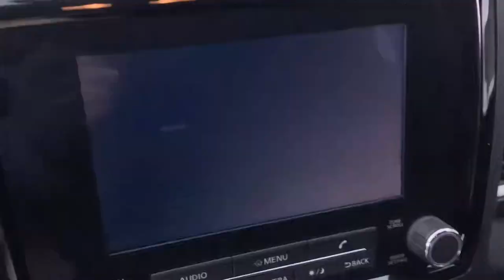2024 Nissan Frontier Tuscaloosa, Birmingham, Hoover, Mccalla, Alabaster 634290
Glacier White New 2024 Nissan Frontier SV available in 5487 Academy Way, Bessemer, Alabama at Benton Nissan of Bessemer. Servicing the Bessemer, Tuscaloosa, Birmingham, Hoover, Mccalla an Alabaster, AL area.

#{MAKE}
#{MODEL}
2024 Nissan Frontier SV - Stock#: 634290

Price includes: $750 - Nissan Frontier Bonus Cash. Exp. 03/04/2024   Glacier White 2024 Nissan Frontier SVbrWelcome to the ALL NEW Benton Nissan of Bessemer we are just right down the road or a click away. All our vehicles come with the Benton Benefit Program that provides added features & benefits to both enhance and protect your new vehicle. From protective coatings for your paint & interior surfaces to nitrogen tire service & roadside assistance we provide the most value for your money. Car care products Air Force quality Rain Repellent for the windshield headlight restoration AC refresh & ID Theft Protection just add more value to the Benton Benefit Program. Every vehicle that qualifies less than 10 years old & less than 100000 miles comes with our Lifetime Pwertrain Limited Warranty providing peace of mind coverage for your future. We recondition our used vehicles to top standards and make that info readily available along with the Car Fax on the dash of every vehicle.If your in Tuscaloosa Hoover Brookwood McCalla Birmingham Clanton you are right down the road.brbrPrice plus Benton benefits dealer added options taxes and fees.